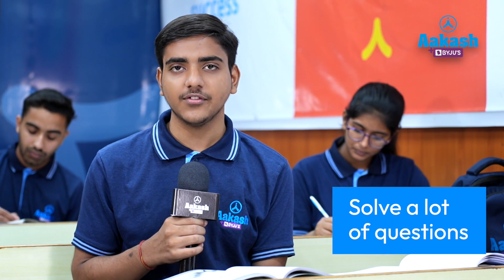Utkarsh Gupta Shares His Detailed Strategy | AIR 328, JEE (Advanced) 2023 | Aakash BYJU'S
Utkarsh, the All India Rank 328 topper of JEE (Advanced) 2023, is a shining example of hard work and dedication. Utkarsh’s journey to success was not easy, but he overcame every obstacle with his unyielding determination and the guidance of Utkarsh BYJU'S.

Utkarsh’s journey began with enrolling in the 2 Year Classroom program of Aakash BYJU'S. The program provided him with the best study materials, expert guidance, and an extensive curriculum that covered all the topics in the JEE (Advanced) syllabus. With the help of the program, Utkarsh was able to develop a deep understanding of each subject, and he learned how to apply his knowledge to solve complex problems.

One of the key factors that contributed to Utkarsh’s success was his discipline and dedication. He followed a strict study schedule, and he never compromised on his preparation. He made use of every available resource, including mock tests, previous year's papers, and online practice sessions, to assess his progress and identify areas where he needed to improve.

In addition to his hard work and dedication, Utkarsh also credits his success to the expert guidance he received from the Aakash BYJU'S faculty. The faculty members were highly experienced and knowledgeable, and they provided him with personalized attention and guidance. They helped him to identify his strengths and weaknesses, and they gave him strategies to improve his performance in every subject.

Overall, Utkarsh’s success is a testament to the power of hard work, dedication, and expert guidance. With the support of Aakash BYJU'S, he was able to achieve his dreams and become the top ranker in one of the most competitive exams in India. His story is an inspiration to all students who aspire to achieve the desired goal, and it shows that with the right mindset and resources, anything and everything is possible.